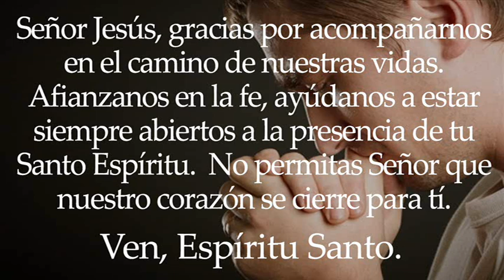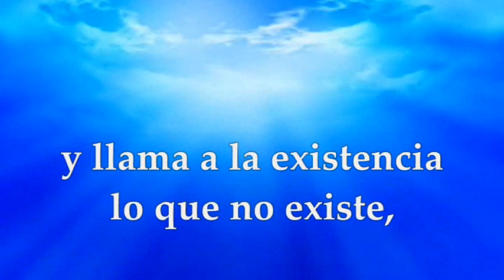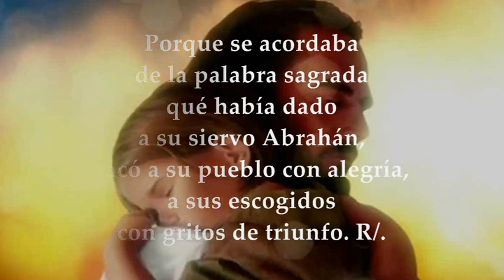SÁBADO OCTUBRE 16 DE 2021 | LUCAS 12,8-12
LECTURAS Y EVANGELIO EUCARISTÍA SÁBADO OCTUBRE 16 DE 2021 SÁBADO XXVIII SEMANA DEL TIEMPO ORDINARIO CICLO B
Primera Lectura: De la carta del apóstol San Pablo a los Romanos Rm 4,13.16-18 Salmo 104,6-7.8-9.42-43 R/. El Señor se acuerda de su alianza eternamente Evangelio según san Lucas 12, 8-12